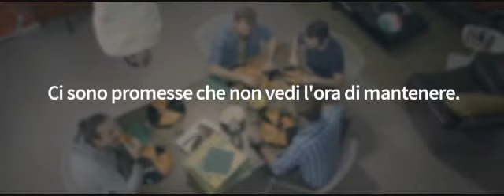Emanuele Cova: La Gazzetta dello Sport